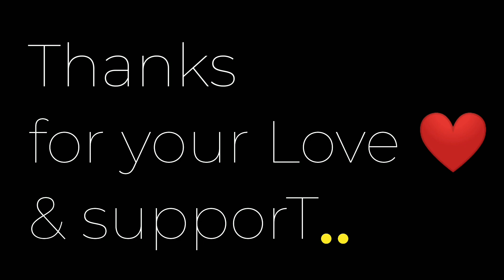भूल कर भी न जाना यहाँ ❌ || New Under Bridge डूब गया पानी में 😱|| RAJPURA City में बारिश से तबाही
In this vlog u will see how heavy rains affected Rajpura City, under bridge, parks, colonies, roads all are sunk in rain water.